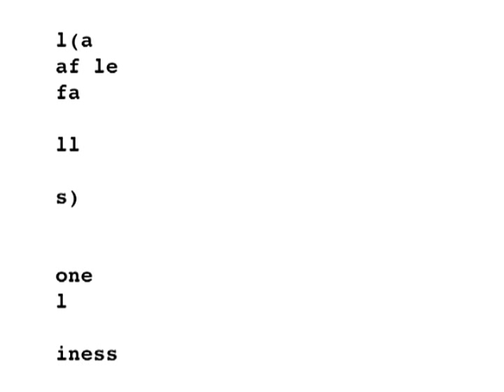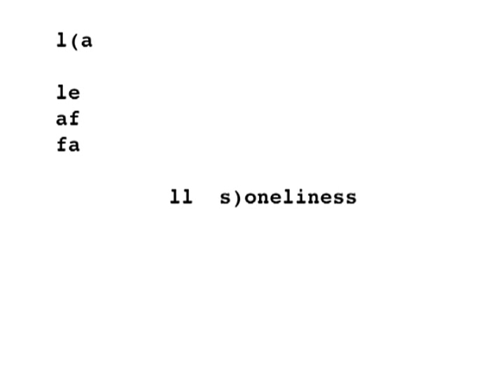Deconstructing Cummings ... l(a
On e. e. cummings's poem "l(a" ... my first animation.

Near the end of the video, I use the term "enjambment." This refers to the practice of ending a line in a poem at a place in a sentence where  there is not typically a pause. In this poem, cummings actually enjambs within words!

I hope you enjoy the film. Please tell me what you think. Post a comment, won't you? Thanks.